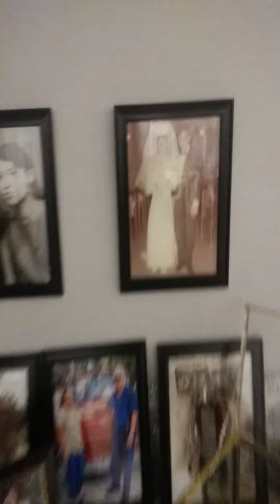Dreams banquet halll poinciana